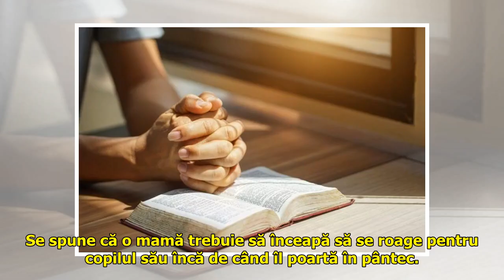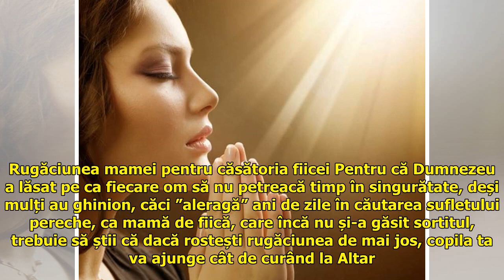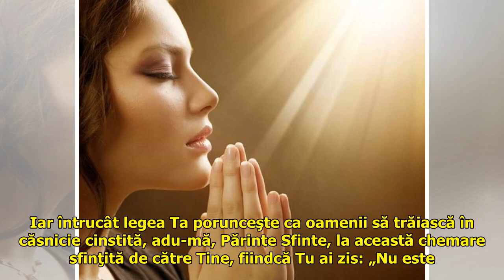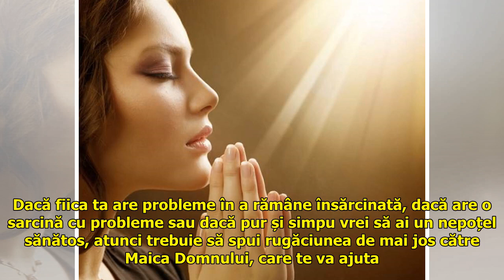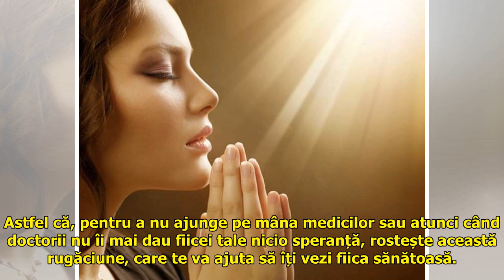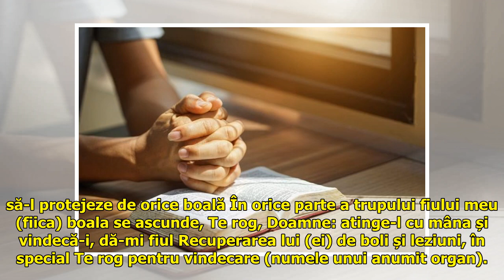Rugăciunea mamei pentru fiica ei. Rostește-o dacă ești mama de fată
Mamele de fete au o putere spe...